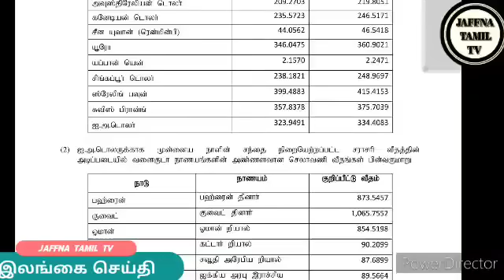Jaffna tamil tv news today 07.11.2023***